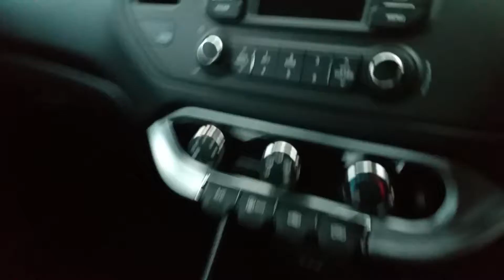151KE225 - 2015 Kia Rio EX 4DR 11,950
Here is a video of our 151KE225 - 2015 Kia Rio EX 4DR 11,950. Please contact Robert Crofton to arrange a test drive today. Ray Crofton